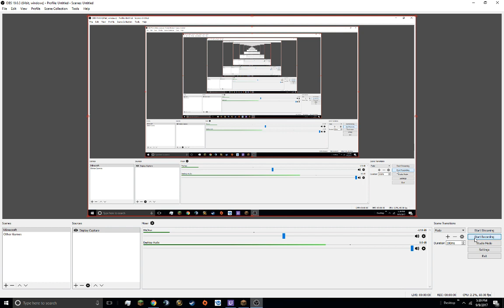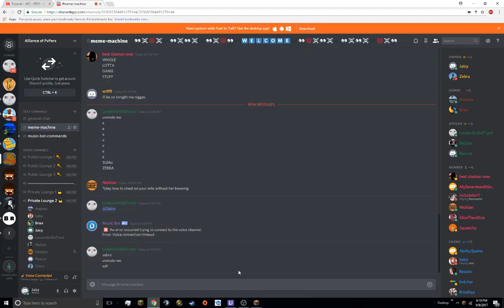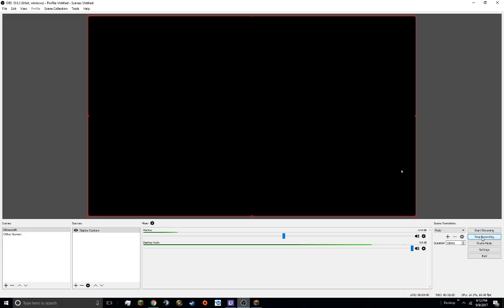CLASH ROYALE IN MEGAWALLS?!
WTFFFFFFFFFFFFFFFFFFFFFFFFFFFFFFFFFFFFFFFFFFFFFFFFFFFFFFFFFFFFFFFFFFFFFFFFFFFFFFFFFFFFFFFFFFFFFFFFFFFFFFFFFFFFFFFFFFFFFFFFFFFFFFFFFFFFFFFFFFFFFFFFFFFFFFFFFFFFFFFFFFF